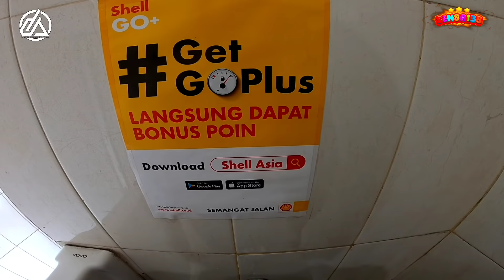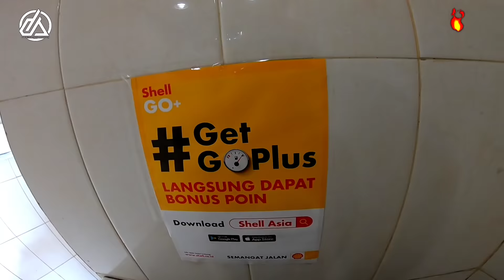PANIK BANGET ZX25R GUA PARKIR KOK ILANG TERNYATA 😡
thanks se you next time.